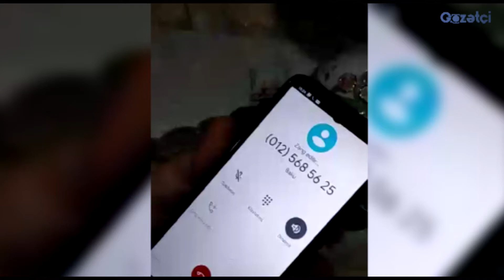“Səbəbsiz yerə məni pensiya hüququndan məhrum ediblər”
Göyçay sakini Nicat Məmmədov Əmək və Əhalinin Sosial Müdafiəsi Nazirliyindən şikayətlənir. O deyir ki, gözlərinin zəifləməsi nəticəsində Z.Əliyeva adına klinikada müalicə olunub.  Lakin görməsi zəiflədiyi üçün klinikanın tövsiyyəsi ilə ƏƏSM nazirliyinin tibbi sosial ekspertiza komissiyasına müraciət edib.Lakin,TSEK-dən müraciət "tam doldurulmayıb" səbəb  ilə imtina gəlib. Bununla bağlı nazirliyin qaynar xəttinə zəng edərək səbəbini öyrənmək istəsədə qaynar xəttdən ona cavab verən yoxdur.Məmmədov Nicat deyir ki, dəstəyi götürmürlər, bəzən dəstəyi götürüb kənara qoyurlar,öz aralarında danışıq səslərini eşidirəm, amma mənə cavab vermirlər.